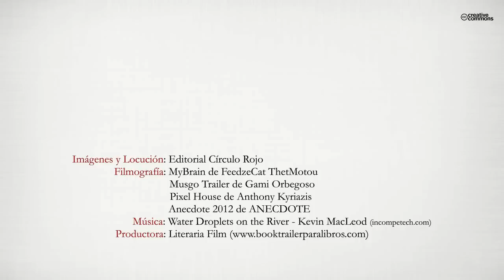El diario de mi inspiración (Booktrailer) - Editorial Círculo Rojo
Autora: Carina Montserrat Gómez Pérez
Como lo indica el título de mi libro (El Diario de mi Inspiración) una inspiración, en lo cual me expreso ante la dificultad que conlleva mi enfermedad, con lesion en las arterias de mi cerebro, estuve paralizada, sin poder hablar... Este libro es un mensaje de esperanza ante el coraje y el valor de seguir adelante.Inspiración de escritura vivida, en mi existencia terrenal. Para mi, es un logro haber llegado a escribirlo. Paso a paso, poco a poco, con perseverancia y sueños, se hace realidad.
Queridos lectores, nunca pierdan la esperanza de soñar y seguir adelante.